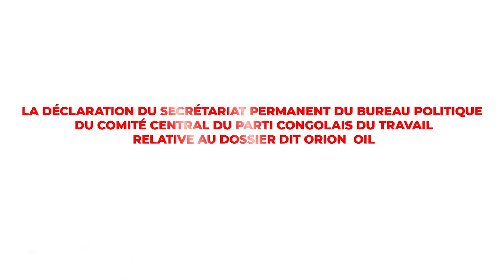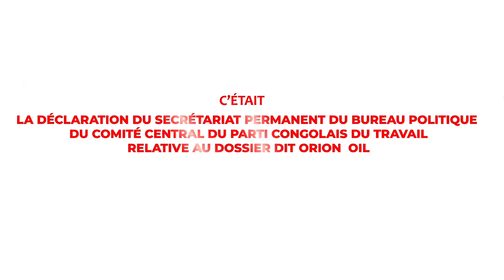DECLARATION DU PCT ''AFFAIRE ORION OIL''